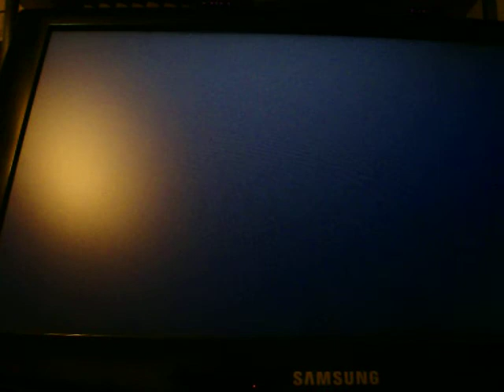DDR Hottest Party Viva La Vida Expert PFC AAA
This song surprised me.  Sorta familiar with Coldplay, but not that much so I really didn't know what to expect here.  Looks like I'll be looking into more of their music.  This song is fucking great!

Fairly straightforward chart, but it's so great to play simply because of how well it flows with the song.